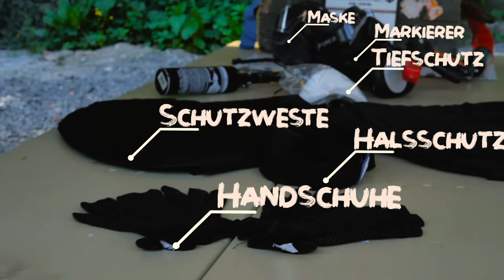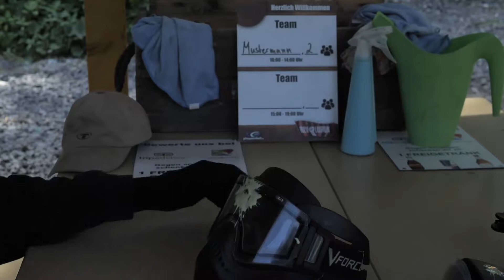Einweisungs-Video Playpaintball.de - Revolution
Das neuste Einweisungsvideo unseres Parks Revolution in Ennepetal!
Hier könnt ihr sehen, wie euer Tag abläuft uns was ihr beachten müsst.

Schau doch gerne mal bei uns auf der Homepage vorbei und sichere deinen Termin: